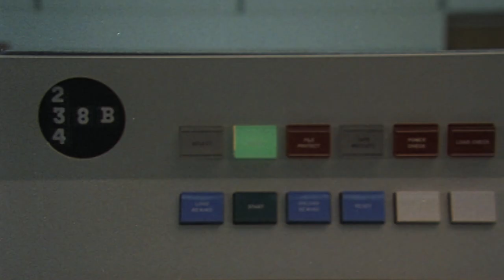We're OlderNotOver and we're just getting started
OlderNotOver is our three-year campaign that will champion a fuller, more authentic portrayal of what life really looks like after 60, from America to Zimbabwe.